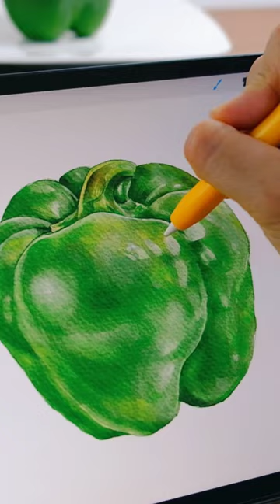Digital watercolor painting a green bell pepper in Procreate🫑...